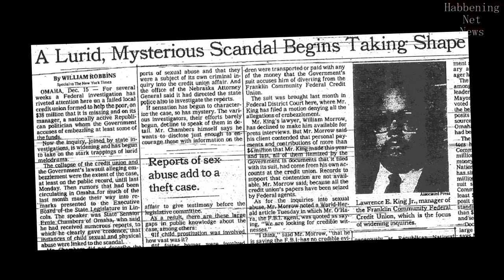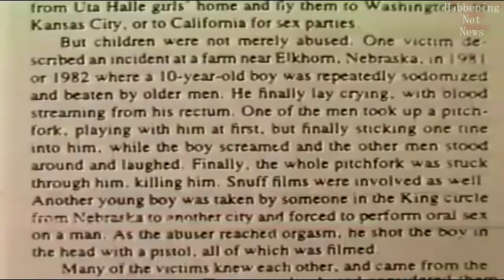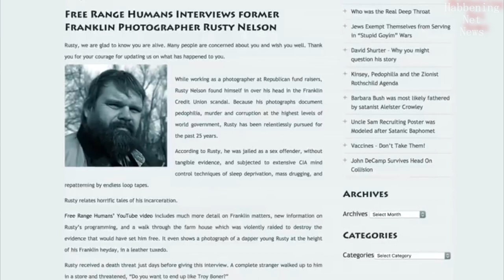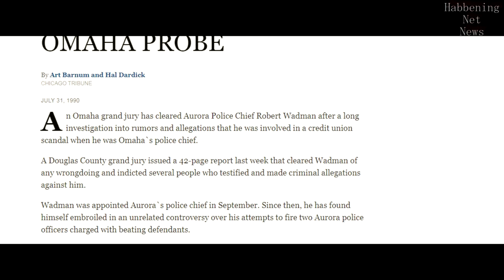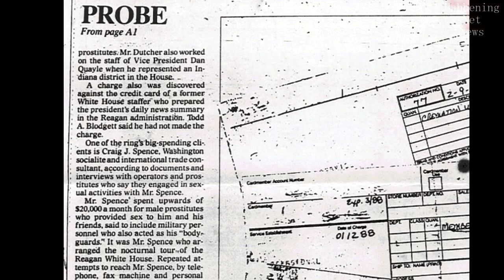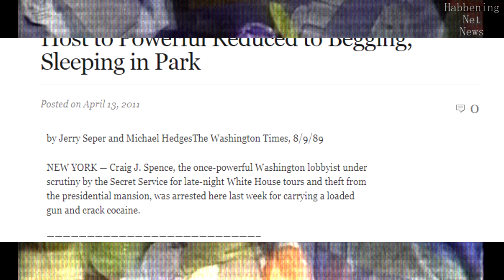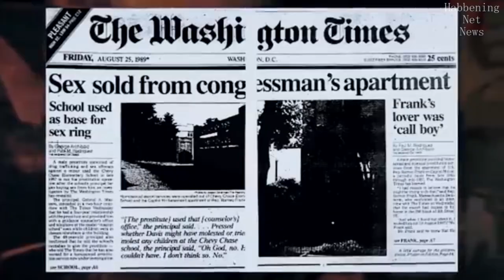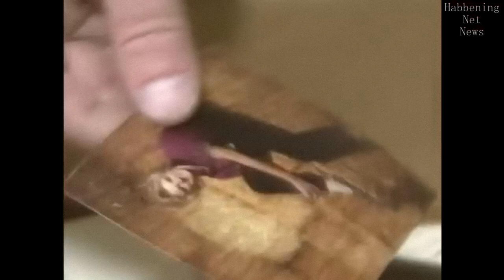Boys Town King (A Brief Review of The Largest Forgotten Human Trafficking Cover-Up)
An excerpt from my previous documentary So About Satanism, figured the Nebraska ring and its connections could serve as its own video for easier sharing instead of committing to a 2+ hour movie.
Might be too spicy for Susan.